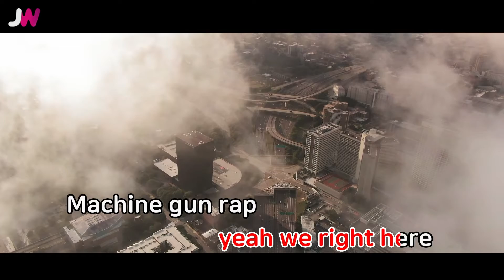[JW노래방] NO BREAK / 홀리뱅,사이먼도미닉,로꼬(Prod.Goose Bumps&사이먼도미닉) / JW Karaoke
번호 - 60597
제목 - NO BREAK
가수 - 홀리뱅,사이먼도미닉,로꼬(Prod.Goose Bumps&사이먼도미닉